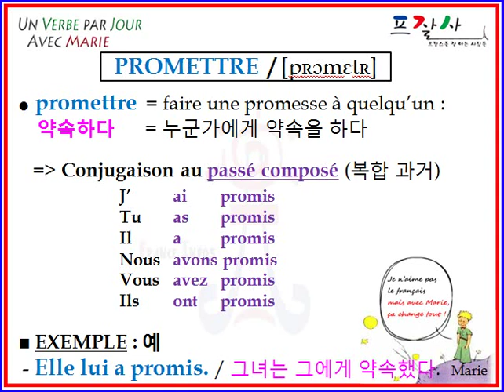FRENCH promettre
APPRENDRE UN VERBE DE FRANCAIS PAR JOUR : PROMETTRE
약속하다 (coréen), to promise (anglais),  prometer (espagnol)